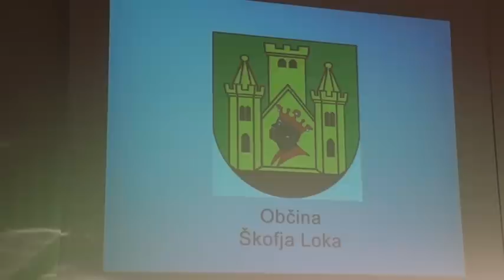ZBOR MOZAIK GRAC-AVSTRIJA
Nastop na festivalu Ruske pesmi.